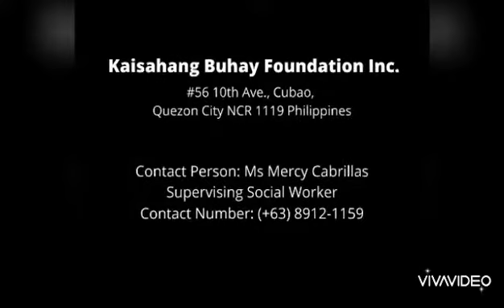Kaisahang Buhay Foundation Inc.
There is hope for orphans who have reached the age limit for adoption. This program called Independent Living- Educational Assistance (ILEA) initiated by Kaisahang Buhay Foundation Inc. provides full scholarship until college and Home facilities for males and females until they graduate, find jobs and independently live on their own.